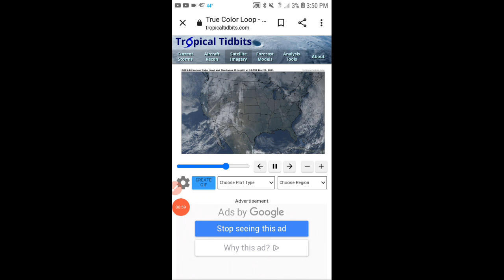Thanksgiving forecast with storms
Happy early thanksgiving for everyone. That includes my subscribers and friend's from all around social media even my favorite youtubers. For 25 of november I will be on my brake for thanksgiving I may or may not upload an update for the weather so that's it and be thankful for anything and god bless you🙏